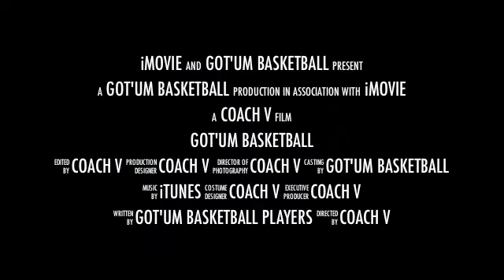Got'um Basketball Trailer 2012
Kids with heart, drive and ambition and ready!!